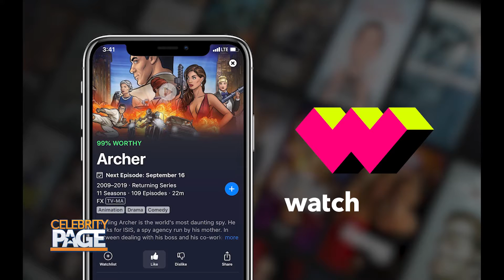Show Suggestions For Fans Of 'Archer' | Celebrity Page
The 11th season of Archer premieres tonight, and Ranker.com is here to share what other shows you might like if you're a fan of 'Archer'